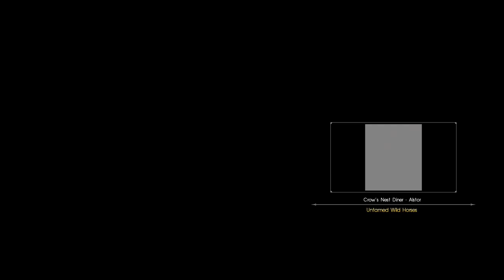Final Fantasy XV [PS4] Playthrough #070, The Cursed Canvas: Chadarnook; Hunts: Alstor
This is video #070 in my playthrough of Final Fantasy XV on the PlayStation 4. This video does not contain commentary.

Previously, the party returned to past Lucis from Altissia. They concluded the Scraps of Mystery quest line with the quest "X Marks the Spot". They also finished the quest "A Better Absorb Shield". Now, they will work on the last quest for Vyv in Lestallum.

After resuming in Hammerhead, the party fast-travels to Lestallum (time 0:40).

Below the parking lot, they chat with Vyv (time 1:27). Vyv assigns them his last quest, "The Cursed Canvas". He wants a photograph of an evil spirit purportedly inhabiting the Lakshmi, a famous painting in Altissia. So, it's back to Altissia.

At the hotel, the party calls Umbra and chooses to return to the present in Altissia (time 3:10). They arrive in the Leville in Altissia.

There, they take a gondola ride to the Floating Market Station - Maagho (time 4:16).

At Maagho, they visit Weskham (time 4:46). First, they choose the "Talk" option, and a quest destination. Afterwards, they must take on a hunt that has now appeared in Weskham's list, "A Lost Painting". The quarry is Chadarnook. This is the same name as the evil spirit in Relm's painting in Final Fantasy VI.

The party next takes a gondola ride to the Ministerial Quarter Station (time 5:54). They soon disembark at the Ministeral Quarter (time 7:07).

From the elemental deposit canisters in the east of town, they go downstairs.

A scene takes place as they approach the Lakshmi (time 8:21). Chadarnook, the demon within the painting, emerges! Prompto snaps his picture, which the party can deliver to Vyv. As for Chadarnook herself, she is resistant to all weapons and lightning. However, she is weak to fire damage, so bring good fire spells. She can inflict confusion, so take care.

The party takes another gondola ride to the Floating Market Station - Maagho (time 12:23).

Upon arrival, they report to Weskham (time 13:09). "A Lost Painting" complete! The party earns 3 rank stars, 5,480 gil, and a Handkerchief. The Handkerchief keeps its wearer from getting stained.

The party takes a ride to the Leville Station (time 13:54). At the hotel, they return to past Lucis (time 14:27). They arrive at the hotel in Lestallum.

Below Lestallum's parking lot, they report to Vyv (time 15:56). "The Cursed Canvas" complete! The party earns a base of 5,000 EXP and 25,000 gil.

Now, the party will work on some hunts so they can carry out Takka's last quest. The quest requires a hunt, and the party must be Hunt Rank 4 to accept the hunt. They fast-travel to Coernix Station - Alstor in northeastern Duscae (time 17:22).

At the Crow's Nest Diner - Alstor, the party takes on the hunt "Galloping Garulas" (time 18:10). The marks are three Green Garulas and three Garulas in Alstor Slough during the day.

A short distance southeast of Coernix Station - Alstor, the party finds their quarry (time 19:59). Nothing too difficult.

Back at Coernix Station - Alstor, they report to the tipster (time 23:24). "Galloping Garulas" complete! The party earns 2 rank stars, 2,010 gil, and a Hi-Elixir.

Next, the party takes on the hunt "Untamed Wild Horses". The targets are seven Spiracorns in the Alstor Slough during the day.

The party takes the Regalia to the west (time 24:25). They pull over a short distance west of the Alstor Slough parking spot (time 25:23).

The party finds the target southwest of the gas station (time 26:04). They are between the bases of the two rock spires and off the northwest shore of the smaller pond. Again, nothing too difficult.

Back at the Regalia, they start back to the gas station (time 28:55). Naturally, some Imperial troops drop in to stop them. Magitek Assassins are not to be taken lightly.

Despite imperials and rude drivers, the party makes it back to Coernix Station - Alstor (time 31:19).

At the Crow's Nest Diner - Alstor, they report the hunt (time 31:46). "Untamed Wild Horses" complete! The party earns 2 rank stars, 3,870 gil, and a Megalixir.

Then, the party takes on the hunt "Beasts Wallow in the Wetlands". The targets are five Yellowtooths in Alstor Slough at all times.

The party starts driving south (time 32:54). They pull over at the Nebulawood parking spot (time 34:18).

At Digythe Haven, they choose to camp (time 35:20). Ignis cooks up Crown City Dive-Style Dumplings. In the morning, the party does some Elemancy and refills their elemental energy at the haven's deposits.